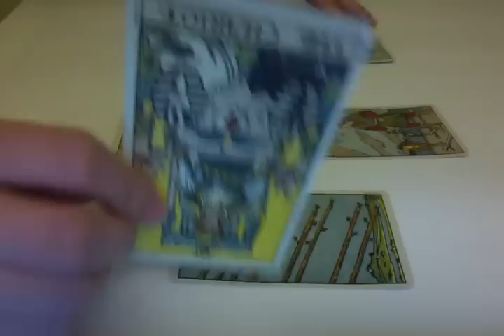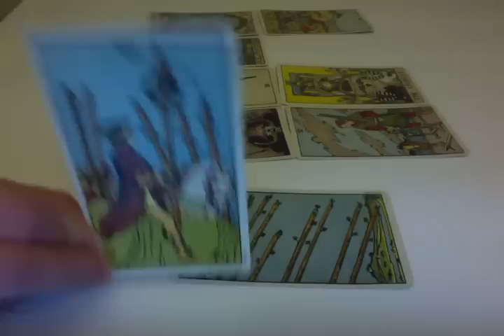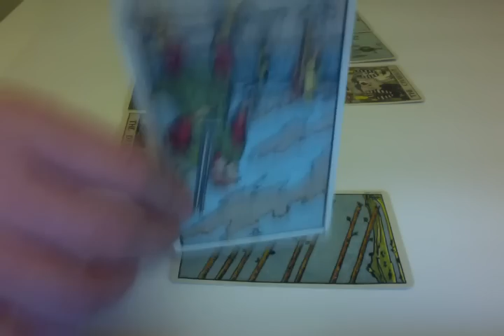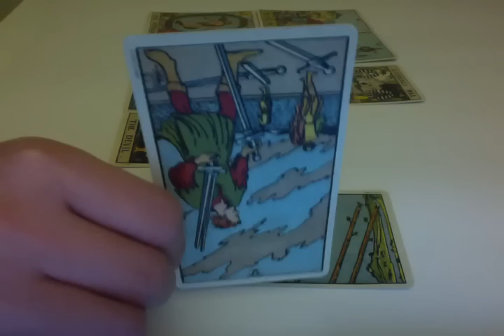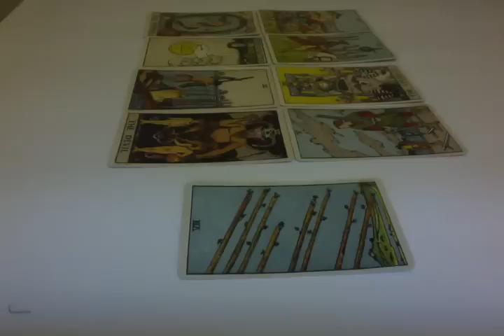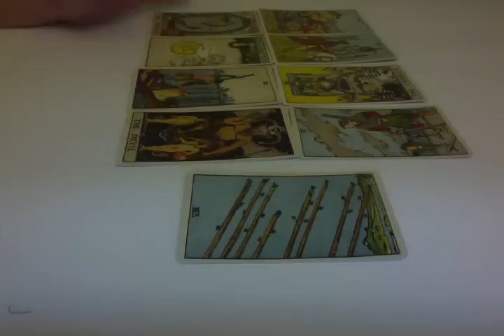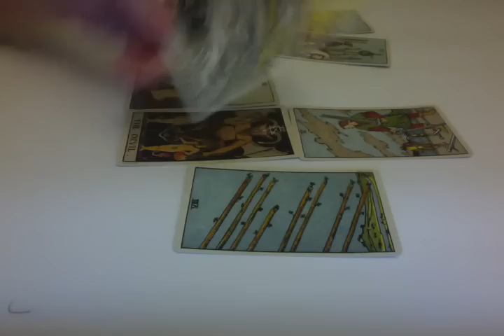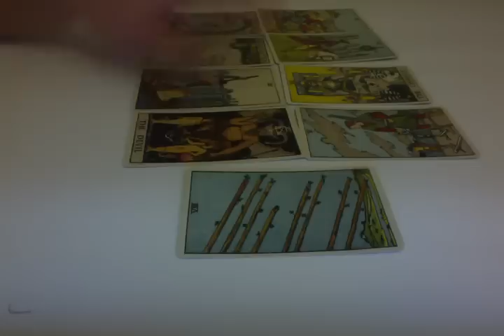Cancer February 2015 Tarot Reading